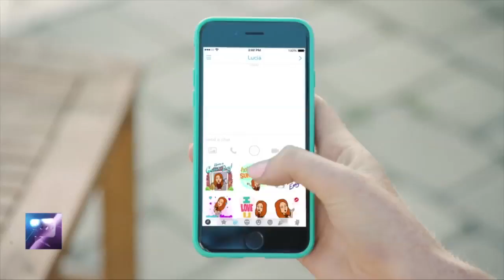Instagram vs Snapchat